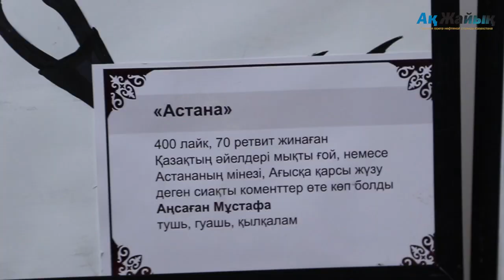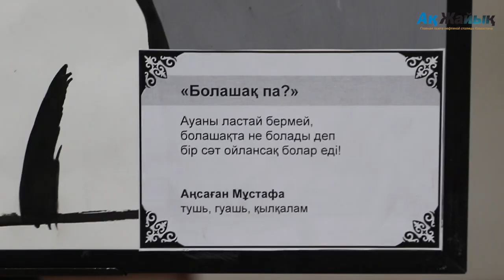Вечерняя сказка: Сарайшык в Атырау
Воскресным вечером 27 мая в Атырауском областном историко-краеведческом музее и на площадке прошла выставка на тему «Исторический Сарайшык». Посетители увидели театрализованное представление по легендам, связанным с древним городищем, а детям был показан мультфильм «Путешествие в Сарайшык».